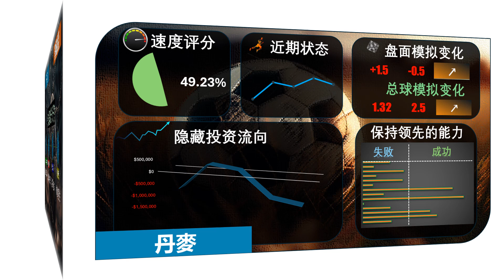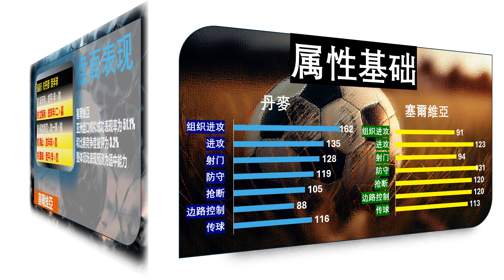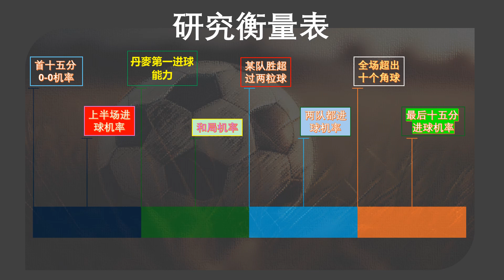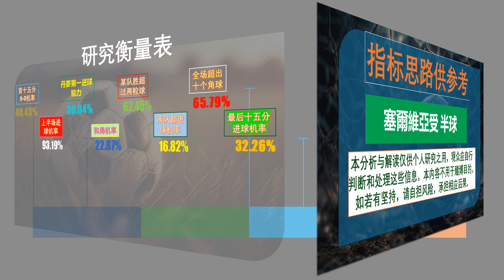【足球指标分析】 欧国联 23:59 丹麦 vs 塞尔维亚 | 预测谁先进球、角球多少、计时进球、让受球。。等等......不要吝啬，请评论你自己的预测得分，分享、点赞和订阅!!!